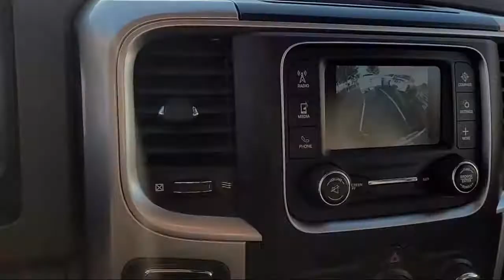2018 Ram San Diego Carlsbad National City Chula Vista Alpine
2018 Ram   Stock Number: 201415 Vin:1C6RR6GG1JS317382.

327 El Cajon Blvd.